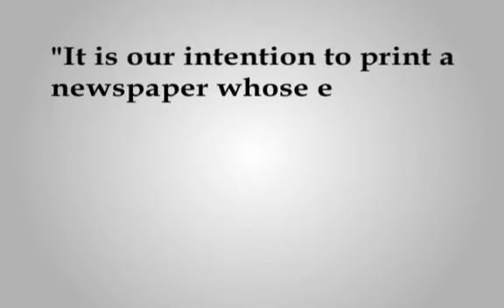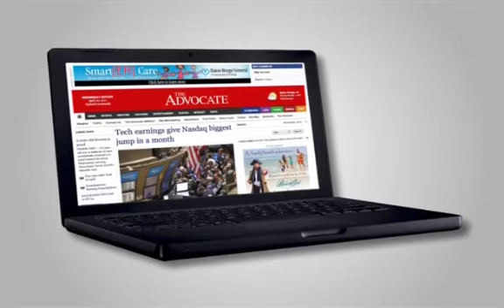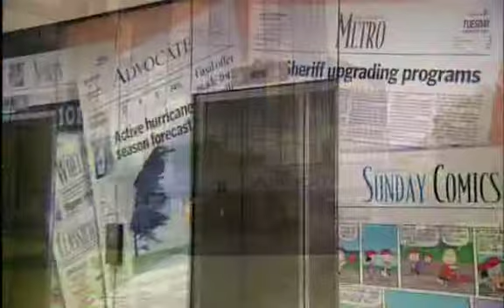The History of The Advocate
This is a brief history of The Advocate starring Jake Manship. The Advocate is the Baton Rouge regional newspaper.